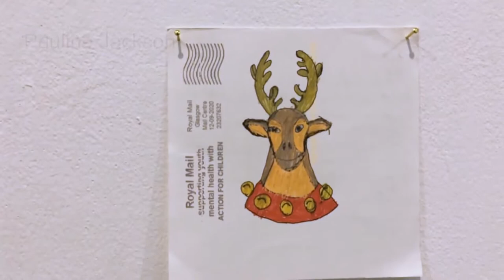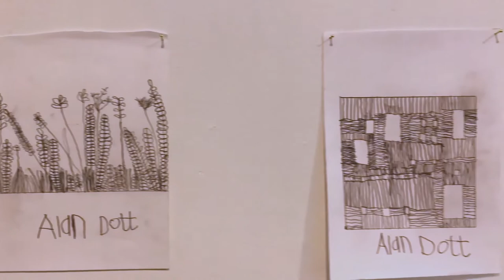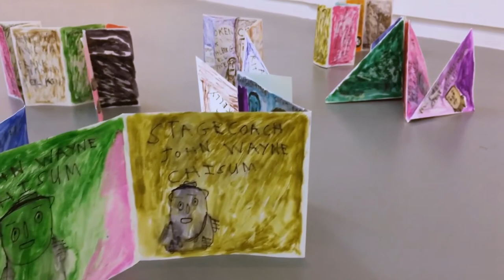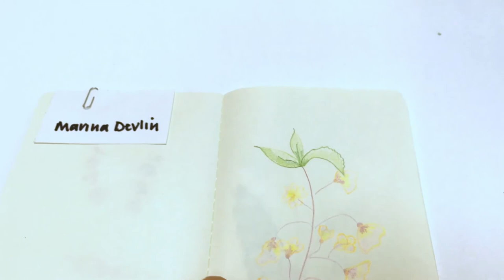As Time Stood Still, November 2020, a Project Ability exhibition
Time stamp for artists below:
N Gilles .14
R Stokesley .30
M Stark .45
G Turner 1.05
M Earll 1.20
P Jackson 1.28
C Newman 1.42
P Jackson 2.10
J Ewan 2.39
F Thornton 3.12
M Sloss 3.49
L Oliphant 4.23
R Mutch 4.34
J McKinstry 4.45
G Taylor 4.57
M Draper 5.22
L Philips 5.38
S J Massey 6.18
K Macfarlane 7
A Crosbie 7.2
F Donald 7.35
C Morgan 8
C Rankine 8.32
S Low 8.45
B Pye 9
A Boyle 9.39
M Macdonald 10.05
S McAuley 10.23
A Russell 10.55
J McNaught 11.09
A Dott 11.35
J McKinstry 12.03
A Paterson 12.15
F Thornton 12.26
T Mason 12.50
D Kay 13.58
E Henry 14.15
M Stark 15.10
M Devlin 15.38